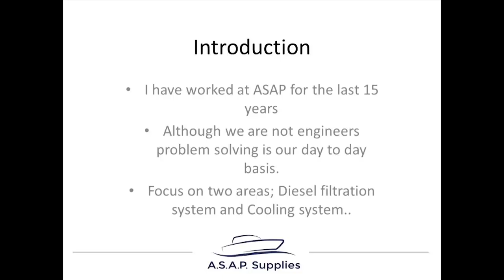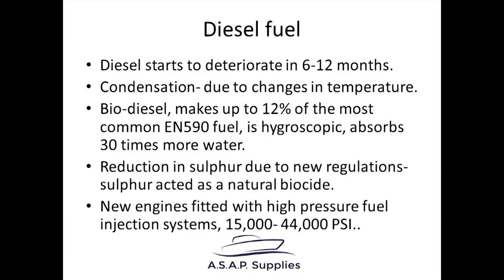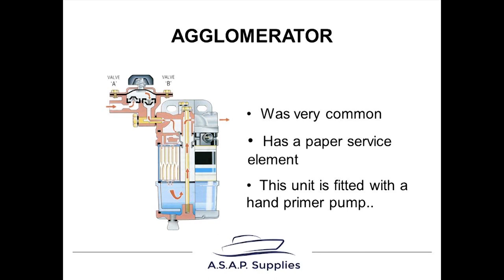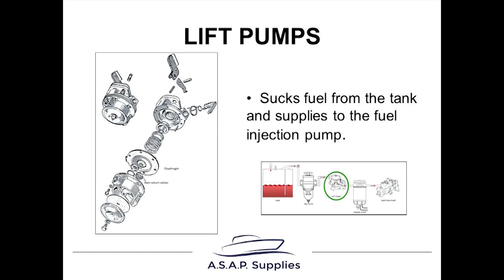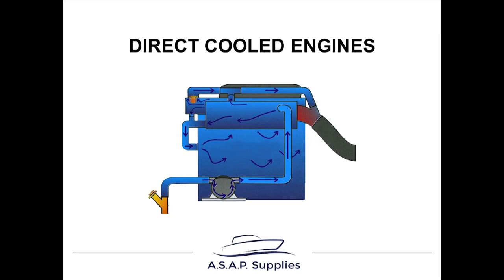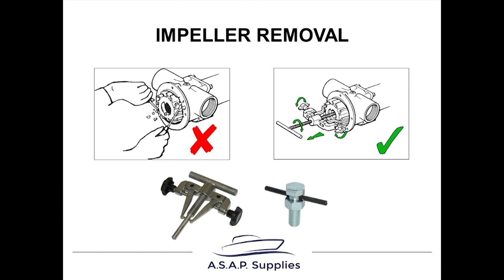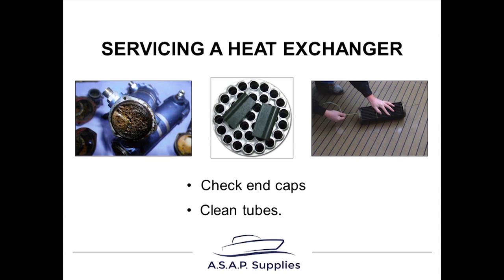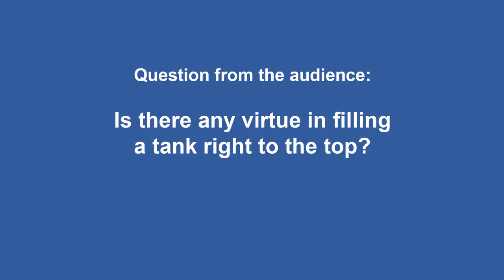Diesel Engine Maintenance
Tom Edwards, technical manager at ASAP Supplies, reveals the major reasons for engine breakdowns and how to avoid them, using a demo engine kindly supplied by Hamble School of Yachting, at PBO Ask the Experts' Live at Beaulieu Boatjumble 2017.